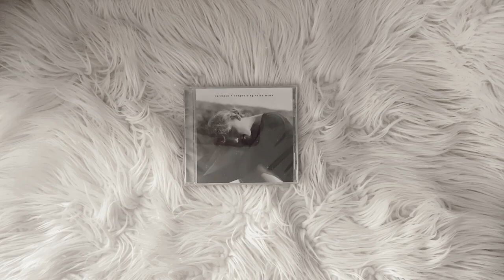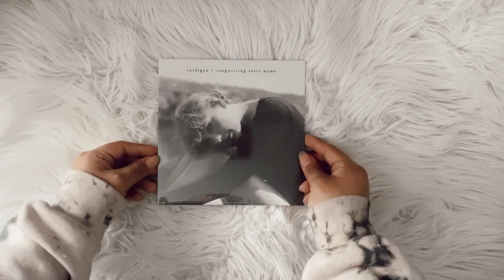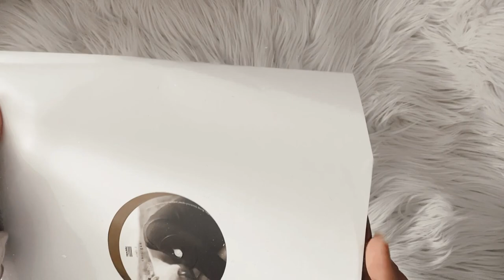taylor swift - cardigan (vinyl + cd unboxing)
unboxing of taylor swift single off folklore, cardigan with a songwriting voice memo. in this video i unboxing the cd, 7" + 12" vinyl pressed on colored gold.